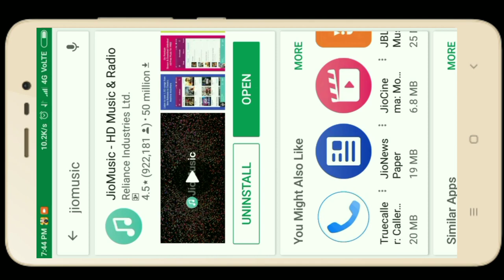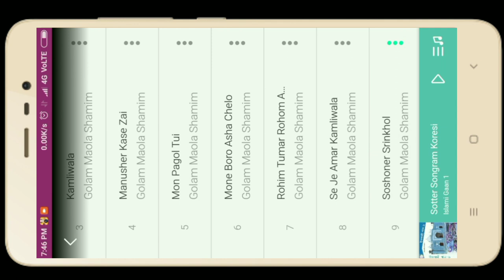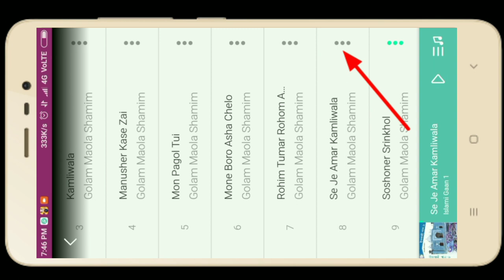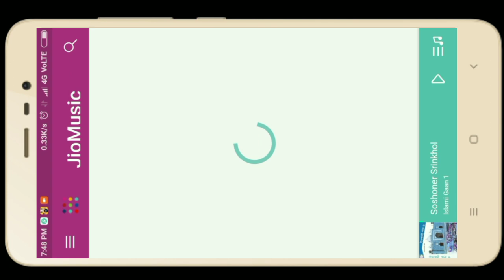জিও সিমে ইসলামিক কলার টোন সেট করবেন কিভাবে জেনে নিন। How Jio Sim Islamic Coulour Tone Set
Jio Music লিং-